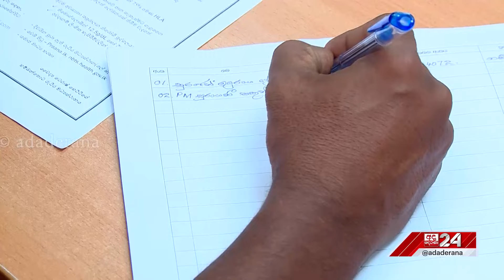ජීවිතයක් ජීවත් කරවන "ප්‍රාණ" පරිත්‍යාගශීලීන්ට ලියාපදිංචි වීමටත් අවස්ථාව